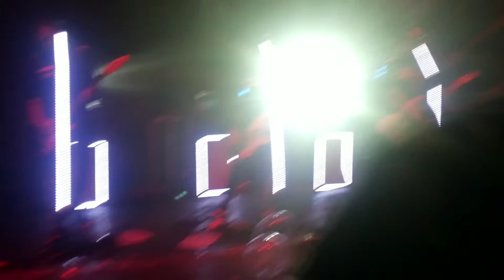Tronic 11 años en la Blondie!!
La raajaa la tocataa Grande TRONIIC.